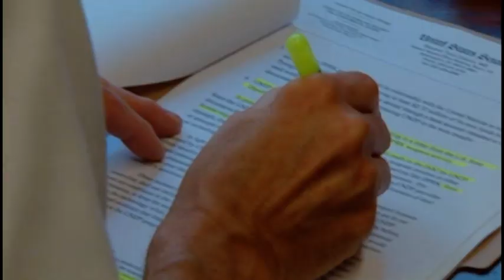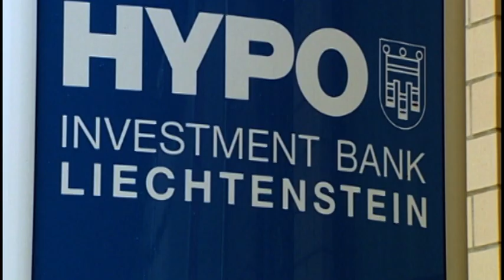Tax Me If You Can | Trailer | Available Now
The remarkable story of Heinrich Kieber - roguish hero to some, amoral thief to others. A thrilling investigation into the world of large-scale tax fraud.

ABC Four Corners – Ref. 4237